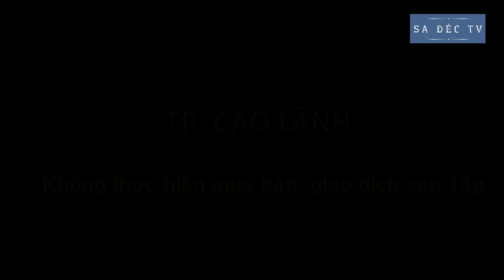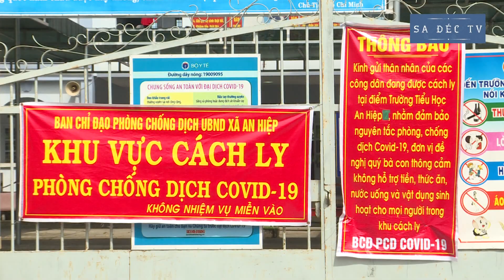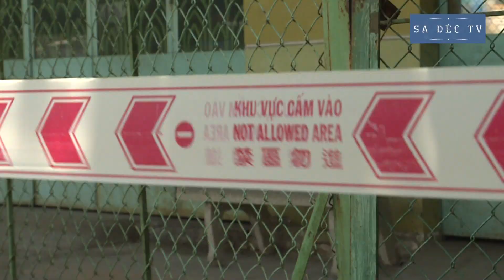TỔNG HỢP THÔNG TIN VỀ TÌNH HÌNH COVID TẠI TỈNH ĐỒNG THÁP